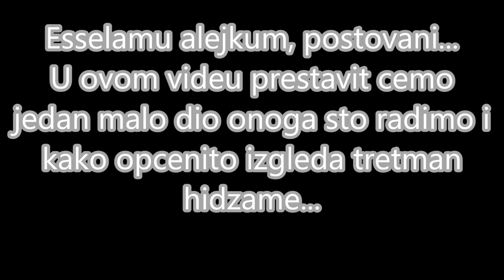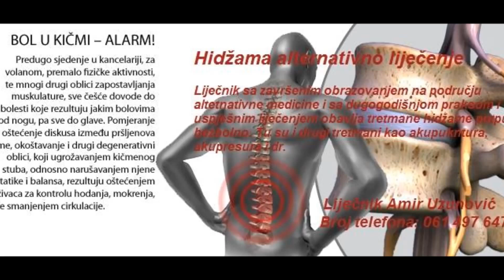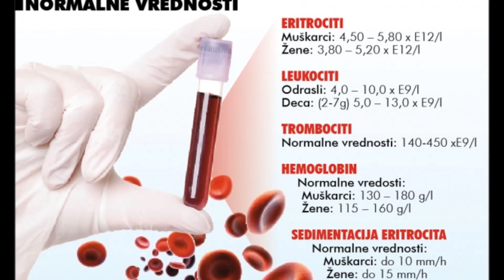Hidžama Bosna i Hercegovina, Certifikovani liječnik Amir Uzunović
Hidžama, hijama, bekam, cupping therapy, علاج بالحجامة
Hidžama komplementarno i alternativno  liječenje